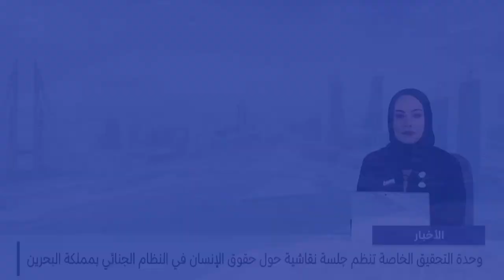البحرين مركز الأخبار : جهود متواصلة لتطوير التعليم وتبني التكنولوجيا الحديثة في مملكة البحرين